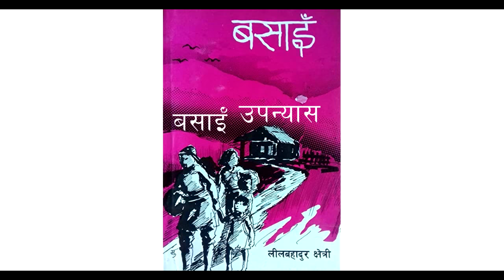बसाइँ उपन्यास | Basain Full Nepali Novel | Lil Bahadur Chhetri | Basai Audio Book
Hi,  I am Reecha Uprety.
Nepali Audio Book, Nepali Upanyas, Full Nepali Novel